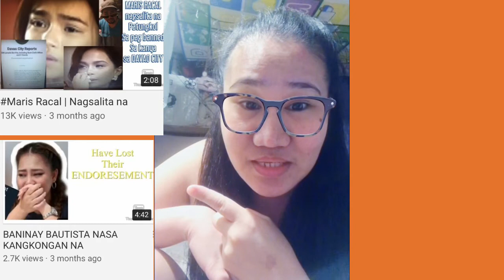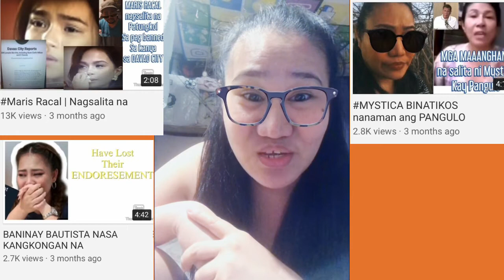PAANO DUMAMI SUBSCRIBERS MO NG WALANG HIRAP AT HINDI NAG EEDIT NG VIDEO | Shemka Philthai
Vlog Title:Paano dumami subscribers mo ng walang hirap at Hindi nag eedit ng video